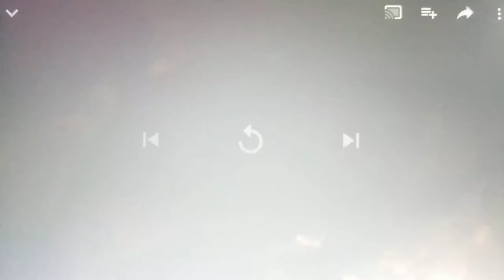Gingo Animation Logo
This is a logo for Gingo Animation if Gingo did exist.